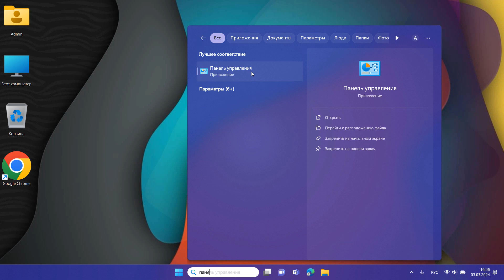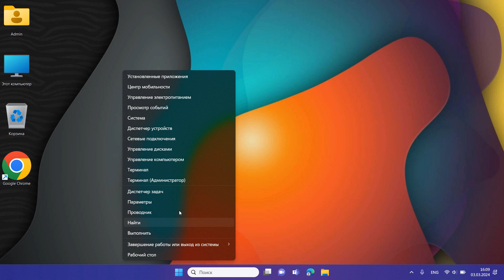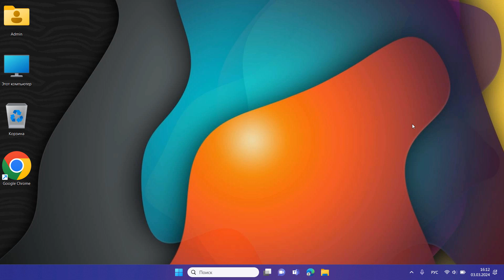Microsoft Print to PDF не работает в Windows 11.Драйвер Microsoft Print to PDF отсутствует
Как переустановить Microsoft Print в PDF.Как добавить Microsoft Print To PDF в Windows 11

Включить или отключить компоненты Windows
добавьте флажок рядом с Microsoft Print to PDF

Командная строка
dism /Online /Enable-Feature /FeatureName:"Printing-PrintToPDFServices-Features" /NoRestart

Терминал
Enable-WindowsOptionalFeature -online -FeatureName Printing-PrintToPDFServices-Features

Переустановите компонент Printing-PrintToPDFServices с помощью команд Терминала:
Disable-WindowsOptionalFeature -online -FeatureName Printing-PrintToPDFServices-Features

Добавить устройство - добавить вручную - Добавить локальный или сетевой принтер - PORTPROMT:(Локальный порт) - Microsoft - Microsoft Print to PDF